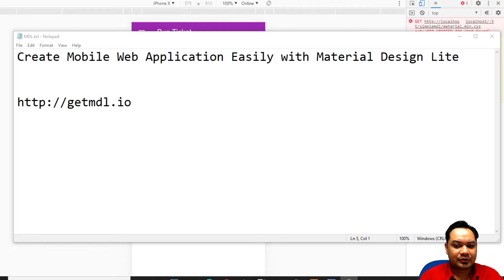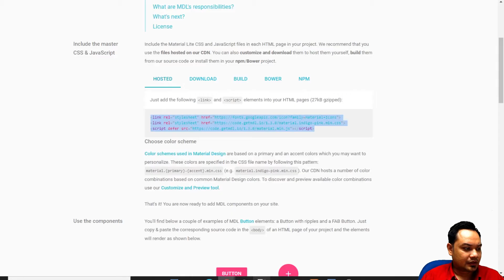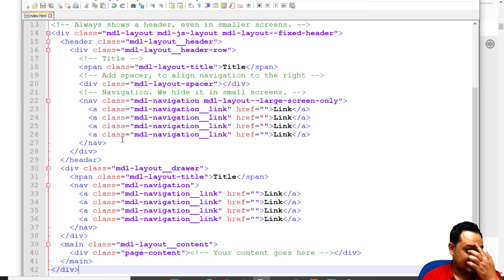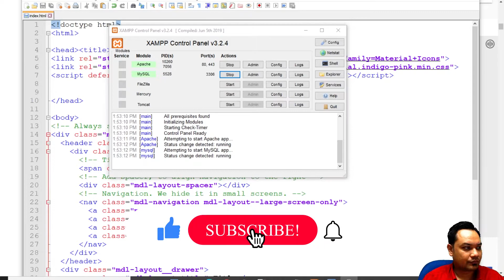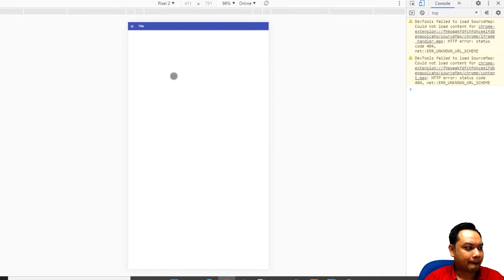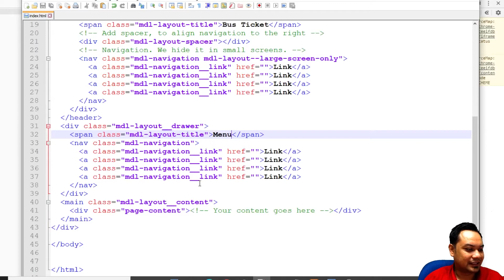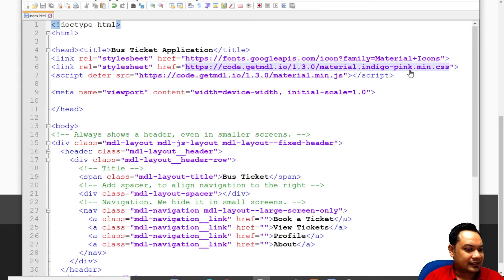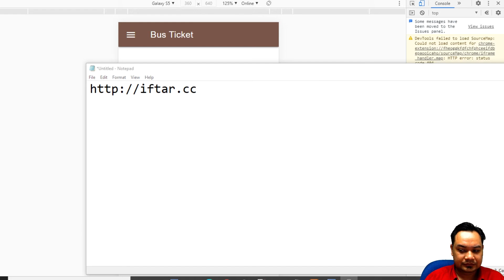Create Professional-looking Mobile Web Application Easily with Material Design Lite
0:00 Start
0:46 Objectives / End Result
1:22 Material Design Lite website
1:34 Getting Started with Material Design Lite
1:50 Creating HTML5 demo page for this project
3:10 Implementing Navigation Drawer
4:06 Test  the HTML5 demo page with Apache Webserver and Google Chrome
4:51 Adding the Viewport Meta Tag in HTML5 HEAD
6:10 Menu Customization
7:00 Completed Demo
7:19 Changing the Material Design Lite Color Scheme
8:22 Conclusion
9:08 BONUS: Material Design Lite application showcase